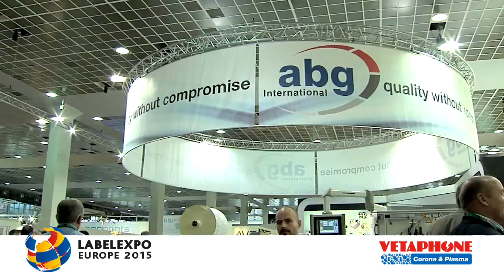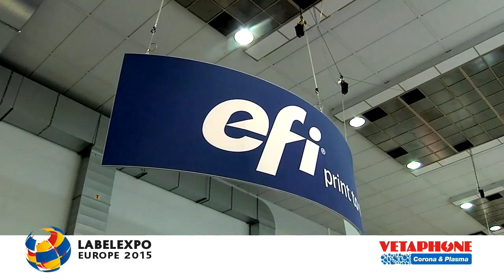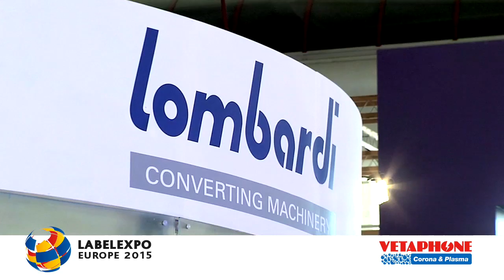Meet Vetaphone A/S at LabelExpo 2015 - the inventors of Corona treatment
VETAPHONE is a global supplier of Corona and Plasma surface treatment systems.

Being inventors of the Corona technology, our more than 60 years in the business have given us a vast knowledge and experience in surface treatment and an extensive portfolio of solutions for any type of application in the web processing industry.

VETAPHONE's product range allows us to Corona Treat, Plasma Treat, Nano Coat and Graft surfaces from 100mm to over 9 meters at various production speeds in both single and double sided.

Our user-friendly systems guarantee high quality problem free uniform treatment.

Specialer

Corona Treatment, Surface Adhesion, Plasma Treatment